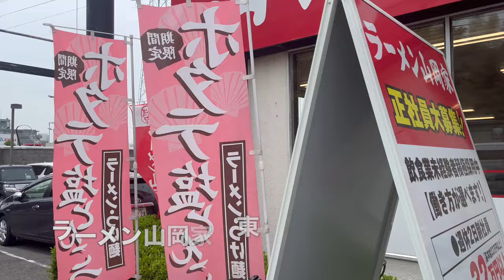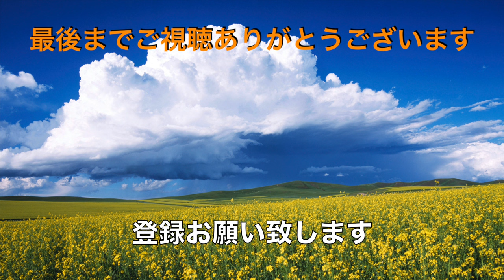【ラーメン山岡家】N0.98. 期間限定 ホタテ塩とんこつでやんちゃ飯！ ＃1638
ラーメン山岡家　東千葉店で期間限定のホタテ塩とんこつでライスでやんちゃ飯でいただきました。